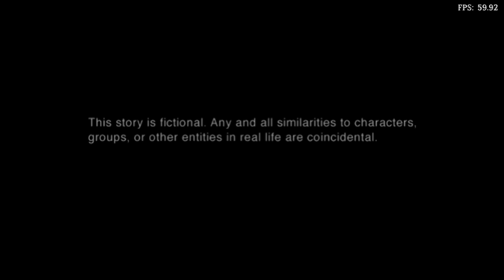Is Metal Gear Solid 2: Substance Playable? RetroArch Performance [Series X | PCSX2]